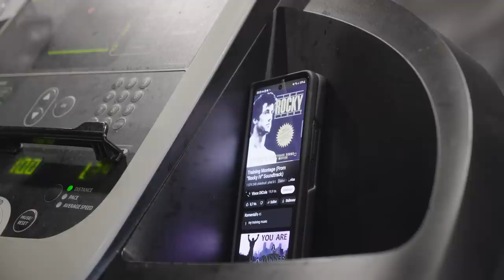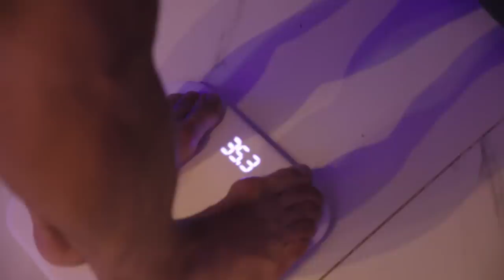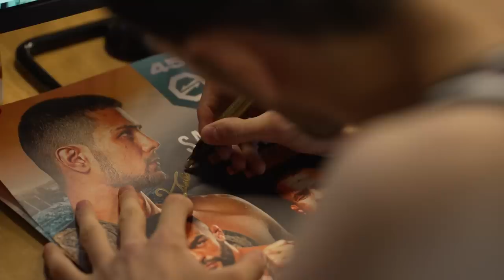Karlos Vémola: Prožívám neskutečné peklo | NA DOHLED EP.7 | OKTAGON 45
🔴 Sleduj živý přenos turnaje, kterým se OKTAGON definitivně rozloučí se ŠTVANICÍ 🏝️ 🏁, a užij si nálož 6hodinové akce a zábavy ve Full HD, ať už si doma či na dovolené